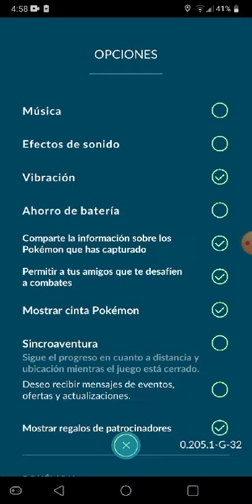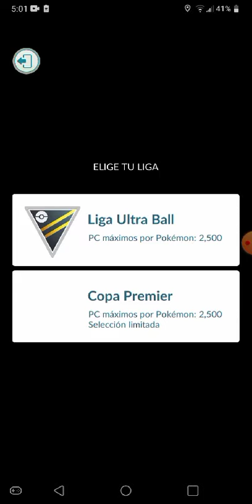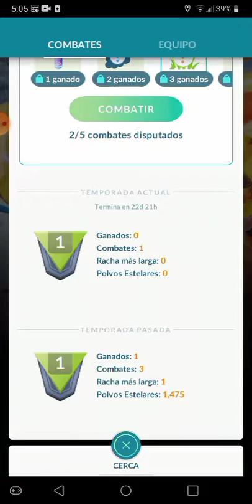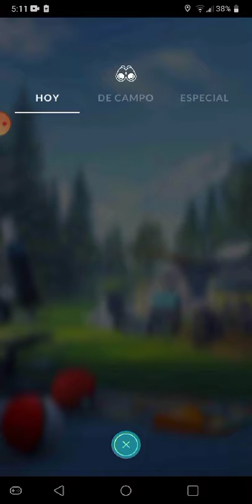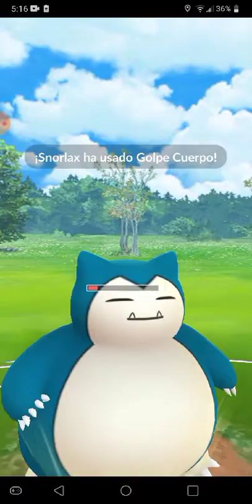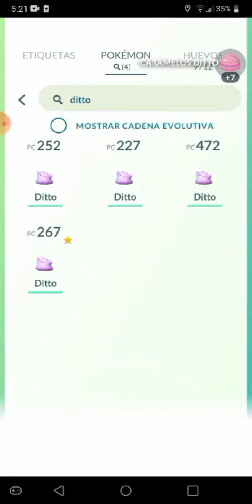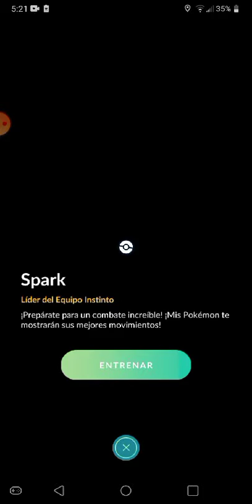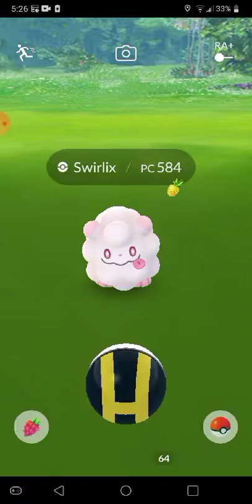jugando al pokemon go- el carnalito